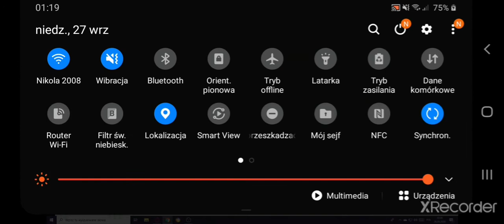27 września 2020 rozmowa na ome.tv z assasin109 zostaw u Assasin109 suba i umnie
kanał youtubera assasin109